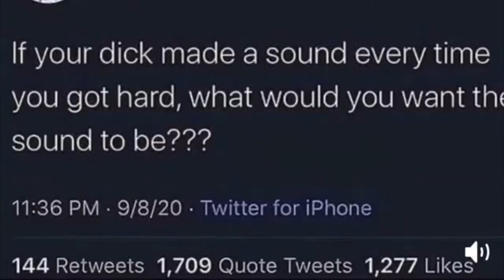I didn’t know what to call this video